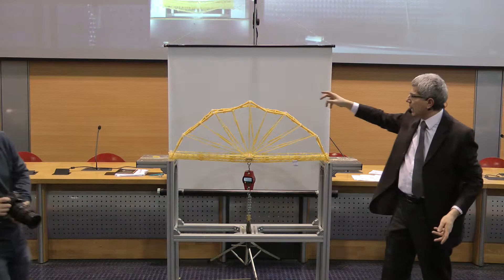Spaghetti Bridge Competition 2014 - Bridge 11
Seconda edizione italiana di Spaghetti Bridge Competition
21 marzo 2014
Università del Salento

- Eugenia Gubello
- Antonio Lupo
- Gianni Blasi